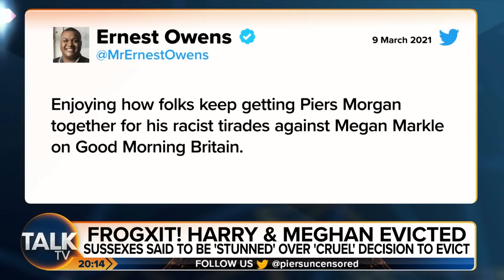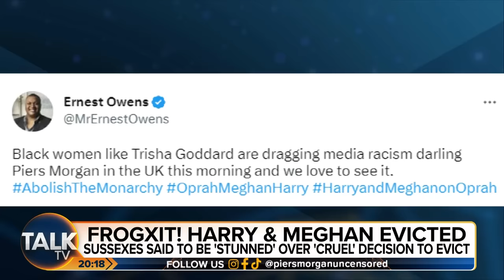"I'm Not Racist!" Piers Morgan's HEATED Debate Over Meghan Markle's 'Lies'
Piers Morgan is joined by US journalist Ernest Owens to discuss Piers' criticism of Meghan Markle while working at Good Morning Britain, which Ernest described at the time as "racist tirades".

Piers immediately defends himself, asking Ernest to supply evidence of him ever saying something racist about the Duchess of Sussex. Ernest eventually concedes that although Piers didn't make any directly racist remarks, he felt the constant criticism of her was racially motivated. Piers quickly shuts this down, suggesting he was just as critical if not more so of Prince Harry for his involvement in criticising the Royal Family and for taking part in the Oprah interview.